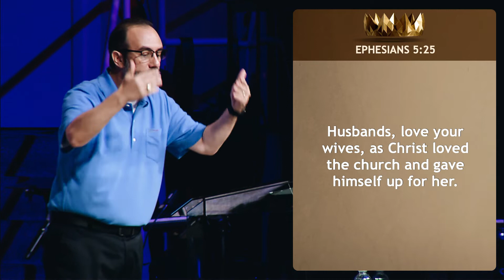Agape Love - John 15:13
Agape love is an unconditional self-sacrificial commitment to the well-being of other people. That's agape love. And that's how God loves his children. So now it's our directive. Jesus provides the directive, but then He provides what the directive looks like in the demonstration.

“Greater love has no one than this, that someone lay down his life for his friends.” - (John 15:13)

The Gospel of John - That you my believe